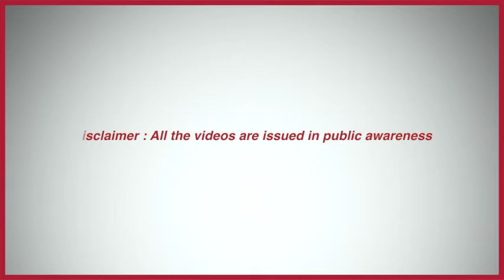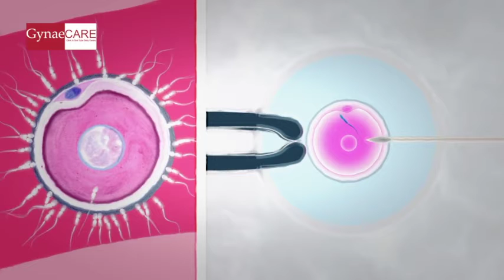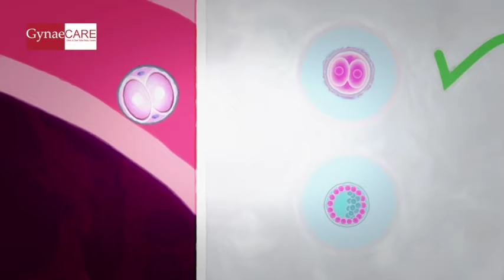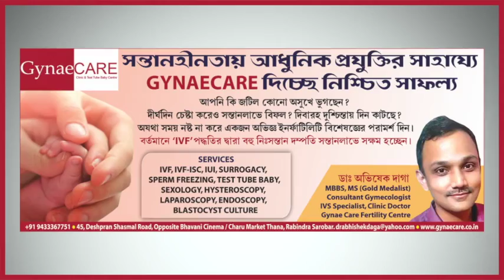Dr Abhishek Daga speaks on IUI \ (Intra Uterine Insemination)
Dr. Abhishek Daga
Gynaecologist and infertility specialist
One of the leading gynaecologist and infertility specialists in Kolkata, Dr. Abhishek Daga obtained his MBBS from Burdwan Medical College (West Bengal). He is also an MS and MRCOG1 from London. Having completed that with several accolades to his name, he successfully completed his gynaecology under the guidance of eminent professors at Nil Rata Sircar Medical College and Hospital (Kolkata). Among his many achievements, he has presented numerous papers at The All India Congress of Obstetrics Gynaecology and Bengal Obstetrics Gynaecology Congress (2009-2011). Dr. Daga has also been an integral part of several domestic and international conferences like Isar in Ranchi, Eshre in Istanbul, Turkey, Isar in New Delhi. He is a specialist who has undergone extensive training in the field of gynecology,surgicaI training from Mumbai and IVF from IIRC Rachi and Madras Medical Mission and has consistently demonstrated that through his many success stories. A gold medallist at MBBS level, Dr. Abhishek Daga can also perform laproscopic surgeries proficiently.

Gynae Care Fertility Centre
45, Deshapran Sasmal Road, Kolkata 700033
Landmark: Rabindra Sarobar Metro Gate no 6, Opp. Bhawani Cinema Hall